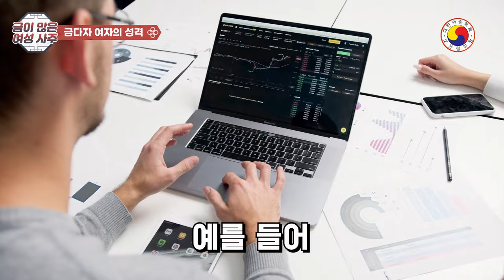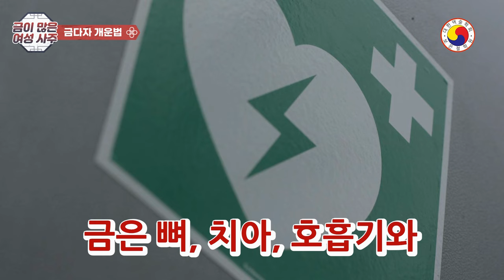남자를 벌떡 일으키는 매력적인 여성에게 금(金)이 많은 이유! /남성과 재물을 쥐락펴락! 금이 많은 여성이 성공하는 3가지 방법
금많은사주 성남 분당 보은철학원 (예약문의- 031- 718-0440)